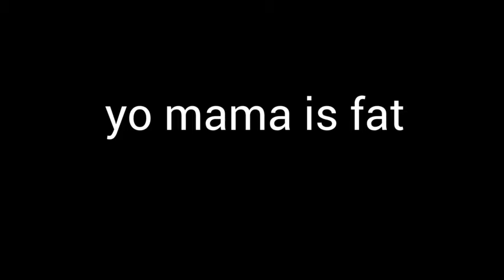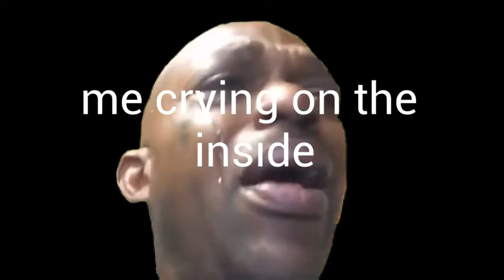pass the BOMB!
shoutout to AJs basketball highlights